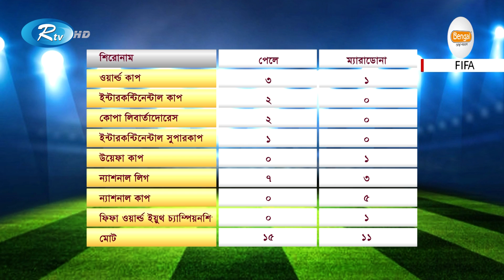পেলে না ম্যারাডোনা, সর্বকালের সেরা খেলোয়াড় কে? | Pele | Maradona | FIFA | ARGENTINA | Rtv News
পেলে না ম্যারাডোনা, সর্বকালের সেরা খেলোয়াড় কে?